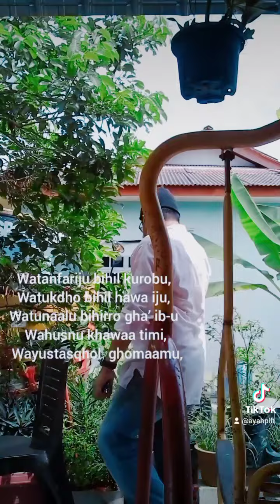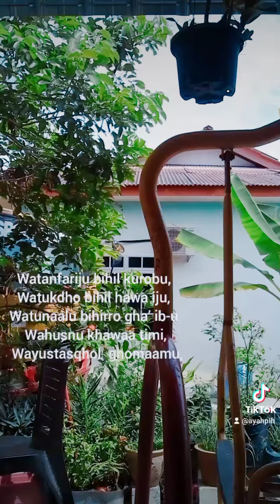Selawat tafrijiyah cover by Ayahpih